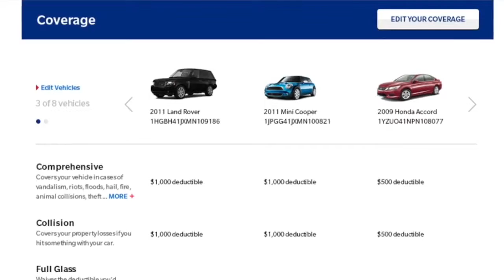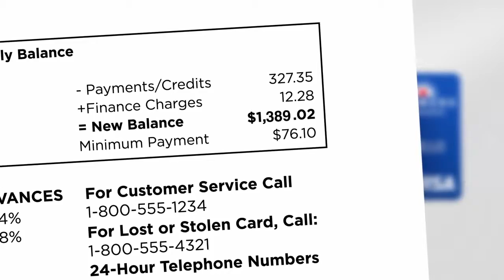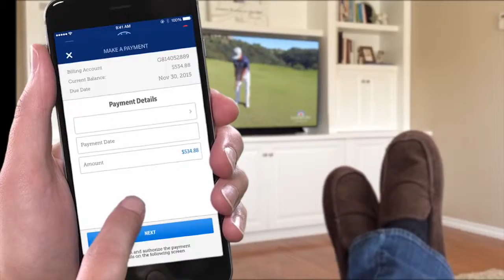Farmers Insurance 2015 12